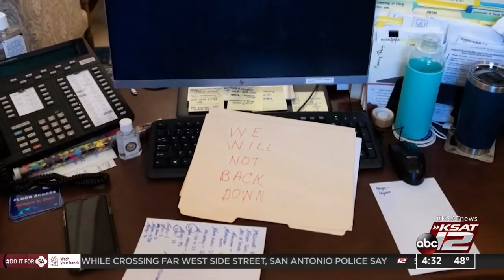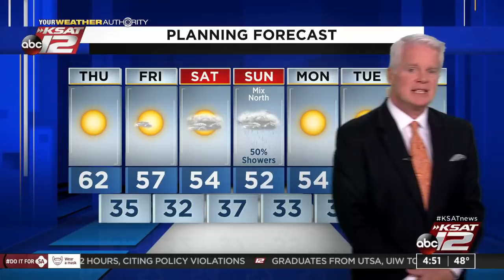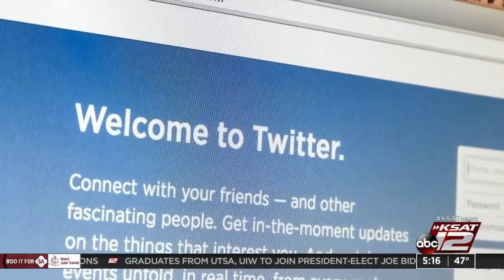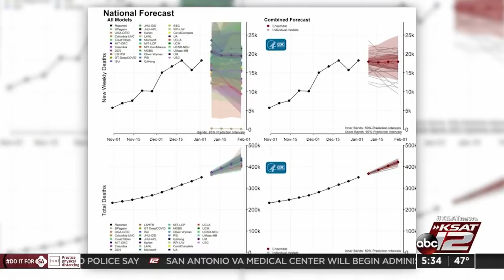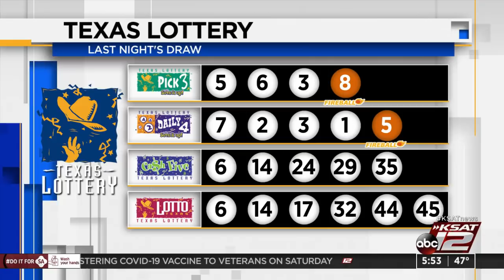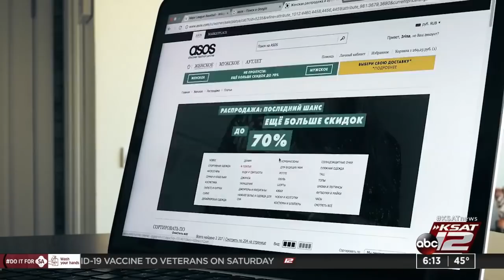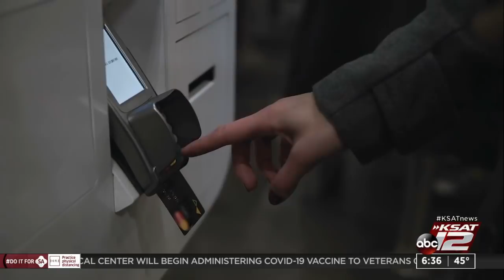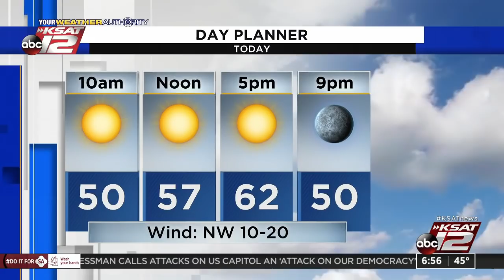Good Morning San Antonio : Jan 07, 2021